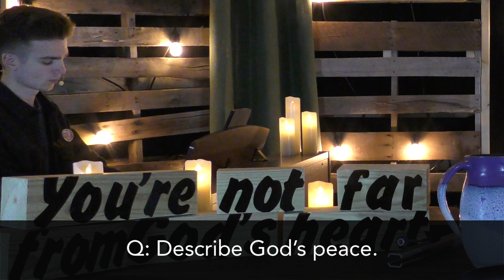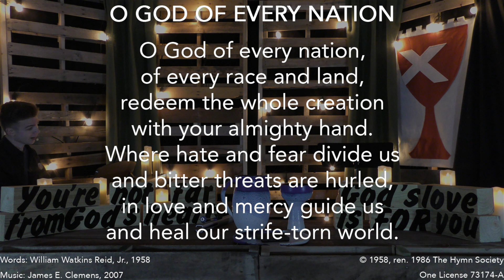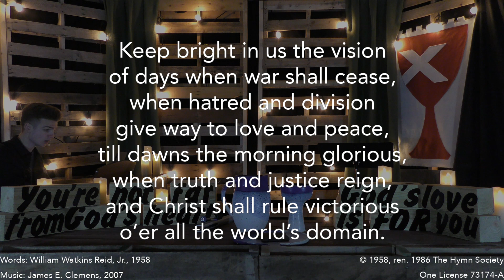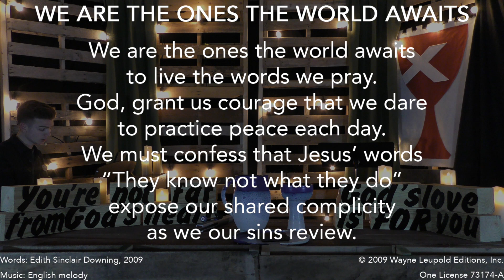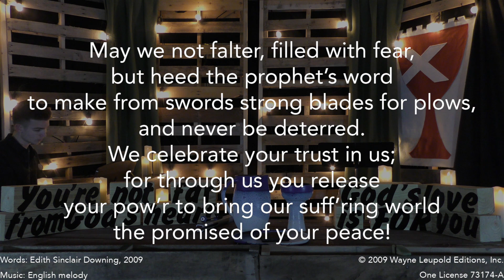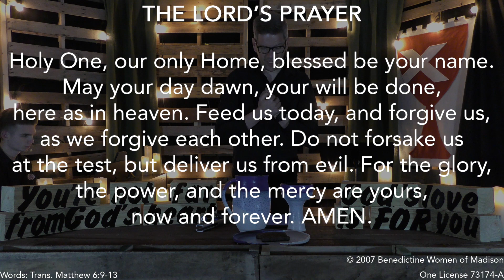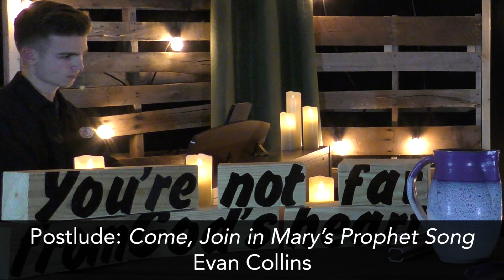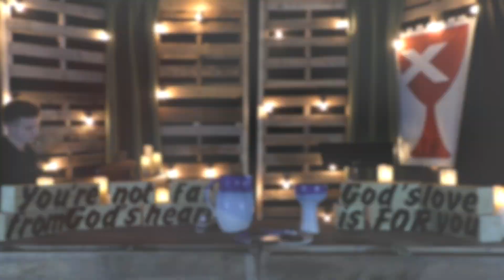Wednesday, November 9, 2022: theAlternative; Ephesians 2:14-22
The people of Washington Avenue Christian Church (Disciples of Christ) gather virtually for "theAlternative" on Wednesday, November 9, 2022. We use the Ephesians 2:14-22 lection from Proper 27, Year W, from A Women's Lectionary for the Whole Church by the Rev. Dr. Wil Gafney. Mr. Evan Collins is the Director of Worship and the Arts, and the Rev. Nathan A. Russell is the Senior Pastor and an ordained minister in the Christian Church (Disciples of Christ).